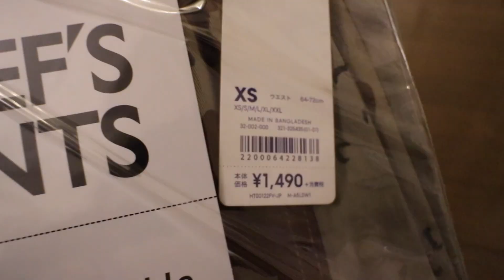SPRING HAUL おうち時間の購入品 ファッションアイテムからドラッグストア購入品まで コムデギャルソン ドクターマーチン GU 北欧ジュエリー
今回は最近の購入品の紹介です！

提供
MARC MIRREN

自己紹介-
約９年間ニューヨークで暮らし、2019年に日本へ帰国しました！！
東京で旦那さんと息子の三人暮らし。
ファッションとカルチャーとパンが好き。
大好きなものおすすめなもの、ライフスタイルを緩くアップしていきます